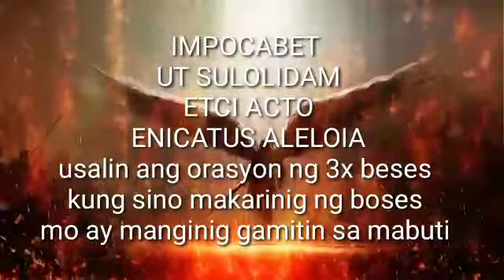ORASYON NI SAN MIGUEL ANG ABUTIN NG TINIG ANG MANGINGINIG